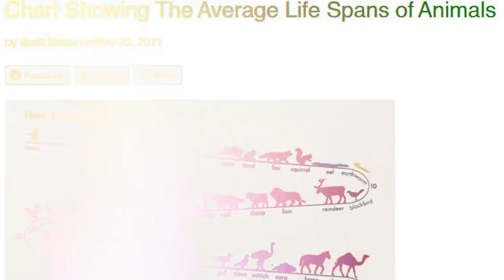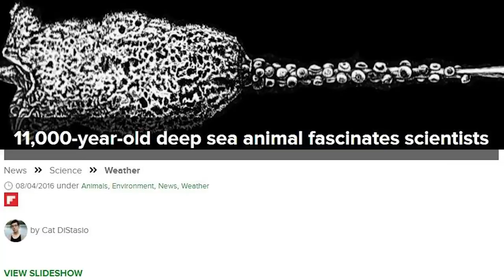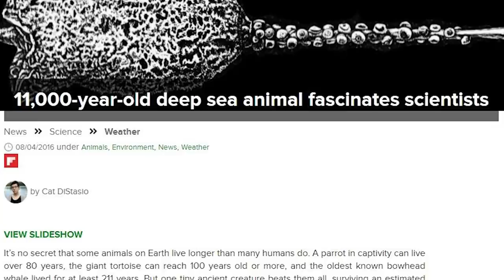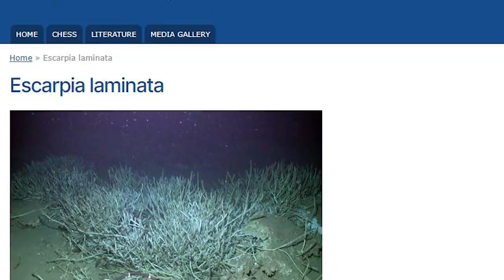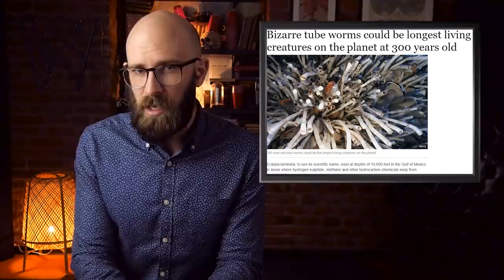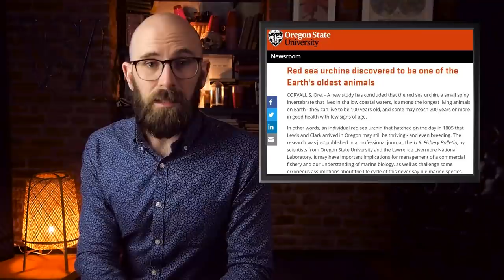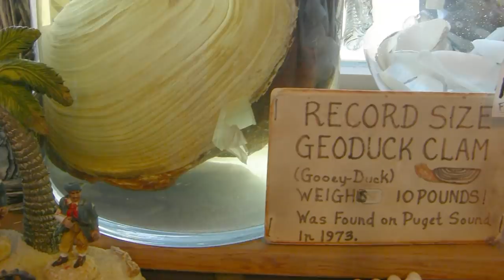The Longest Living Animals in the World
The average human lifespan is about 79 years these days. On the other hand, if you are a rat, you’ve got about two fun-filled years out in the wild. And if you’re a housefly? Just shy of a month. The Earth has grown to accommodate some crazy lifespans, from insects that have just a few days up to those tortoises that can live for over a century. But, as it happens, that’s just the beginning for some creatures. There are a handful of living things in the world that outlast humans by a country mile...